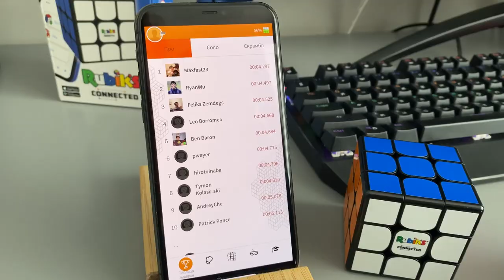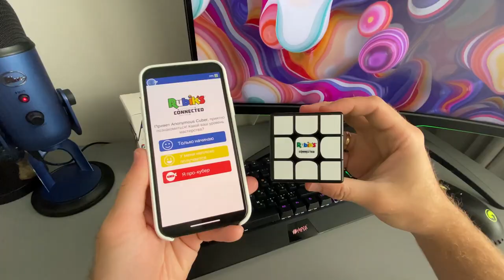Умный Кубик Рубика Rubik’s Connected на Андроид и iOS!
Rubik’s Connected — это умный скоростной кубик Рубика 3×3 со встроенными датчиками и Bluetooth-модулем для подключения к одноименному приложению на смартфоне или планшете. лагодаря приложению Rubik’s Connected можно научиться собирать кубик Рубика, совершенствовать свои навыки и следить за своим прогрессом, а также принимать участие в международных виртуальных турнирах по спидкубингу.